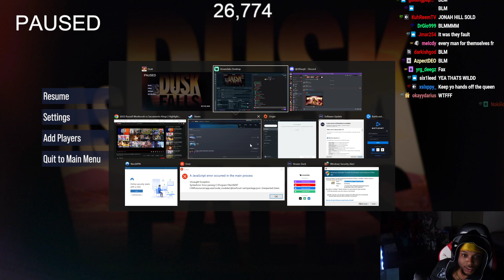YourRAGE Plays As Dusk Falls | Part 2